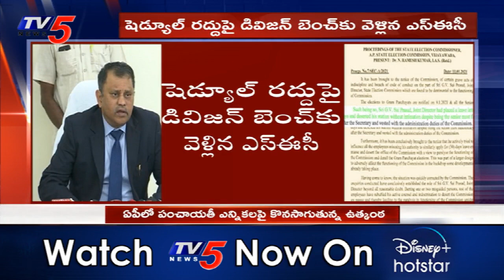SEC Nimmagadda Ramesh Kumar to Meet Governor | AP Local Body Election | TV5 News